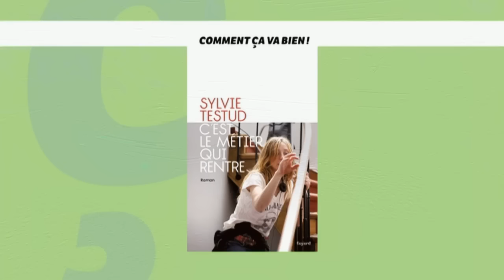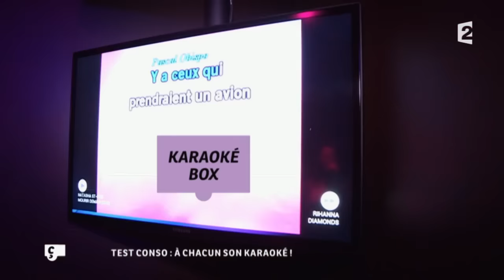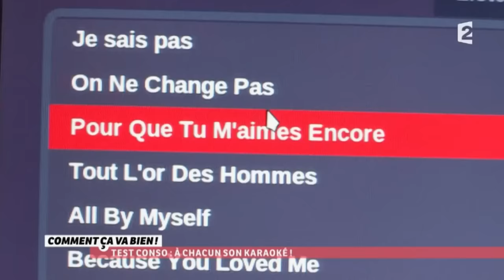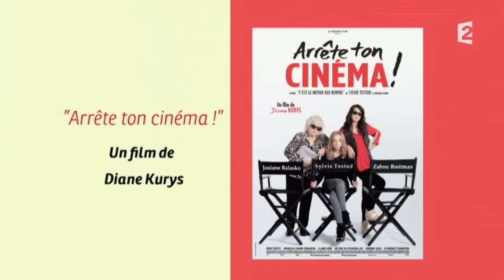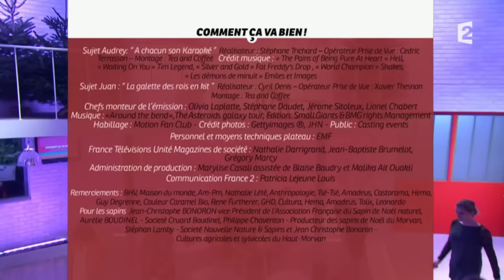[INTÉGRALE] Comment ça va bien ! 08/01/2016 P2 JOSIANE BALASKO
Emission du 08/01/2016, partie 2

- Le test de Matthias : l'ouvre bocal BOA
- Le défi d'Audrey : À chacun son karaoké
- La recette de Jaun : La galette des rois en kit
- Patrice Duhamel : Un hommage aux femmes des hommes de pouvoir
- Master Class de Janane : Un maquillage qui affine le nez